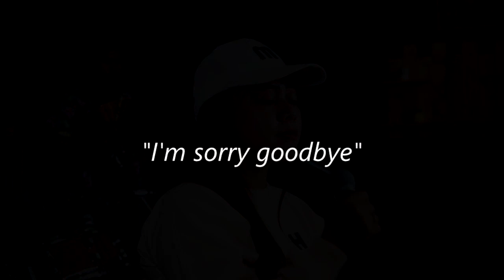ROP Cover | I'm Sorry Goodbye ( Krisdayanti ) | Koplo Version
*ROP COVER

Judul : I'm Sorry Goodbye
Cipta : Melly Goeslaw
Artis : Krisdayanati

Cover by ROP ( Rusdy Oyag Percussion )
Voc : Ayu Rusdy